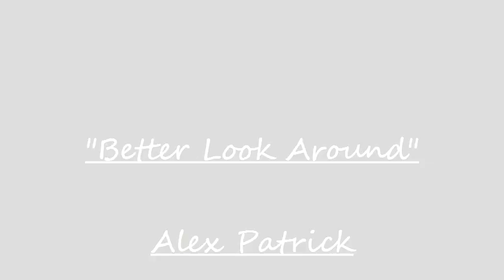Alex Patrick - "Better Look Around"